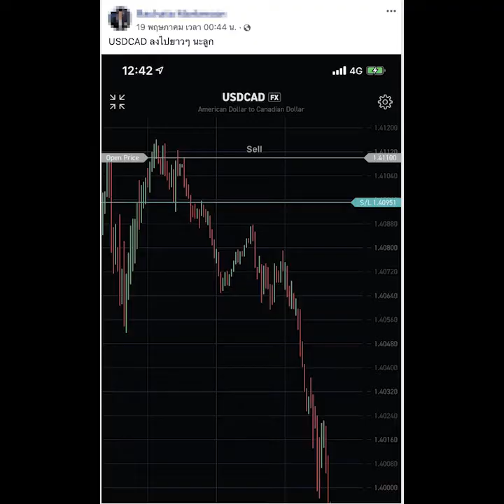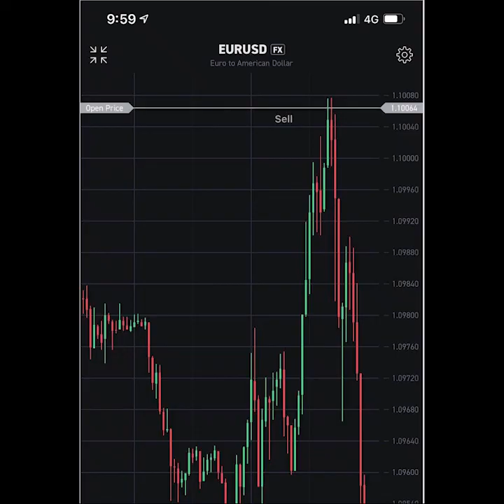เหตุผลที่นักเรียน Bravo Trade Academy ถึงรอคอยที่จะไป. BravoCamp และสามารถทำกำไรได้อย่างต่อเนื่อง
สามารถติดตามข้อมูลข่าวสารการอัพเดตและกิจกรรมกับพวกเรา ได้ที่

 ขอบคุณที่มาร่วมเป็นส่วนหนึ่งในครอบครัวของเรา Happy every time